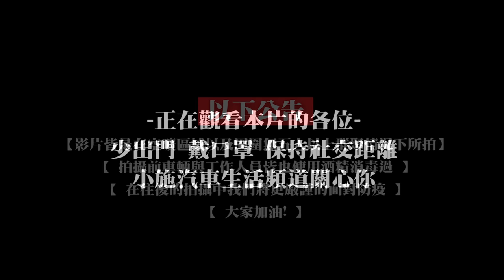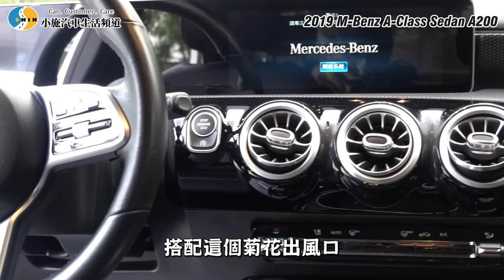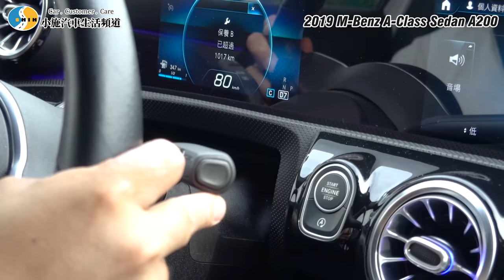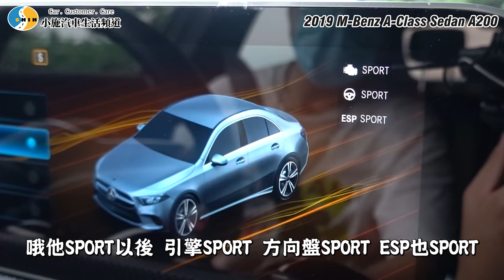【老施推車】 凡事總有第一次~感覺如何呢?/ 2019 M-Benz A-Class Sedan A200 試駕分享~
【小施生活頻道小喵LIVE秀】要不要來我家看小貓? Cat family/kitty/ネコ/고양